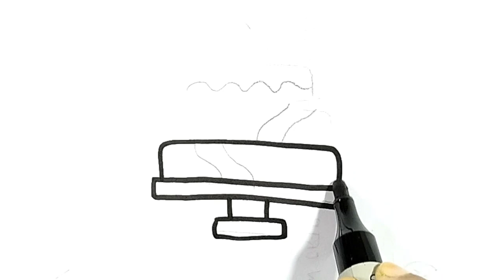How To Draw A Cute Birthday cake🎂🎉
👇👇 Your Queries 👇👇

Drawing drawing
Draw pictures
Pictures draw
Draw cute things
Drawing anime
Drawing Tutorial
Draw io
How to Draw
Fruit Basket
show to draw
Beautiful drawings
Beautiful colour Drawing
Drawing easy and beautiful with colour New Drawing 2023
Ho to make beautiful Drawing with pencil colour
Learning Colors
coloring book
Coloring pictures
Coloring pages for kids
Coloring pages
Drawing video
Drawing colour
Drawing Tutorial
Drawing lessons
Easy Drawing
For Kids
For children's
Kids
Draw picture
Picture draw
Toys draw

🙏 Search for 👉shompasohan👈